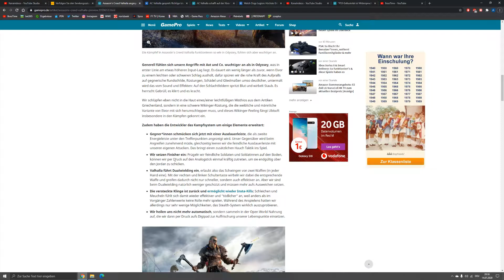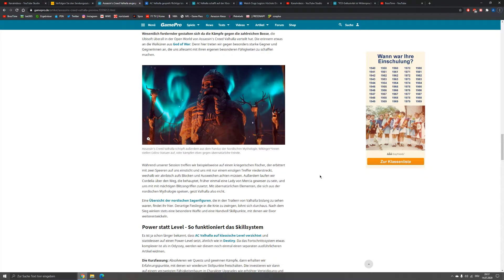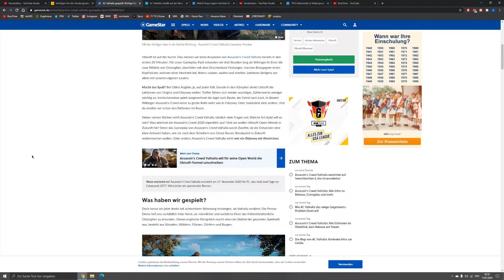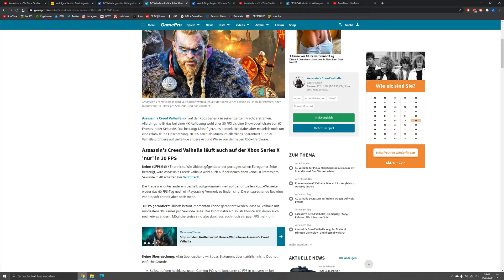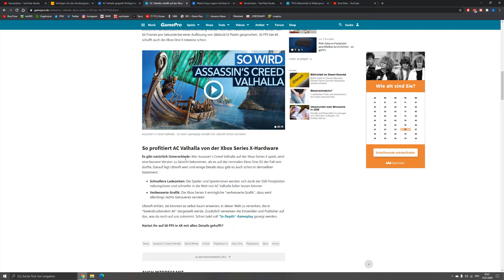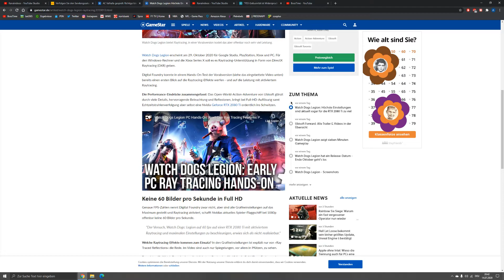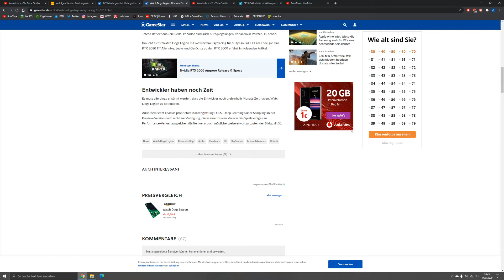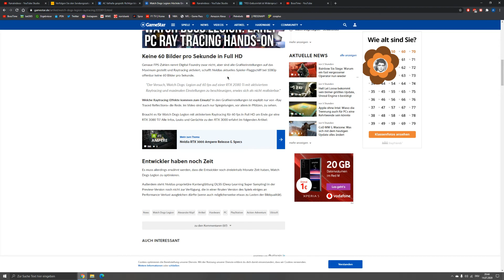Assassin's Creed Vahalla bekommt Backlash, Watch Dogs Legion schafft keine 60 Bilder pro Sekunde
Assassin's Creed Vahalla bekommt Backlasg aber wieso überhaupt. Watch Dogs Legion ist in den höchsten Einstellungen sogar zu viel für Nvidia Geforce RTX 2080 Ti